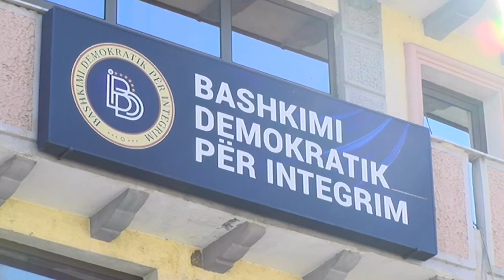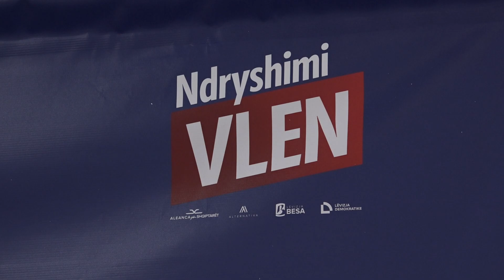Vetingu përplas Mickoskin dhe Ahmetin